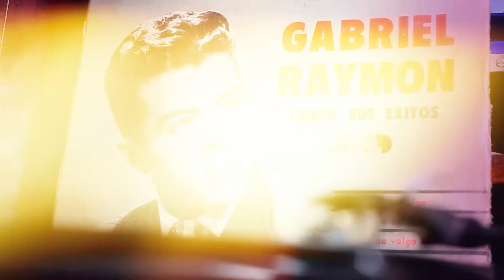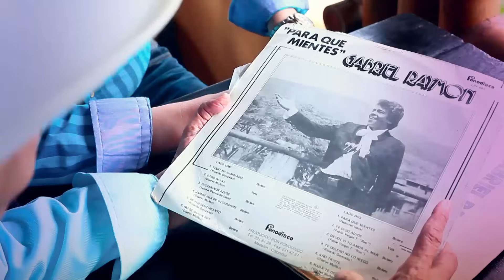HOMENAJE A GABRIEL RAYMON - Gabriel Raymon y El Orejón - (Video Oficial)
EL Orejón - Gustavo Rúa EL OREJÓN trovador, compositor y repentista de Colombia Sudamerica y que su sueño es llevar el folclor por todos los rincones del mundo.

:yt: (Official Video) - YouTube

Tegustaria ver y escuchar un vs entre Lokillo y El Orejon?